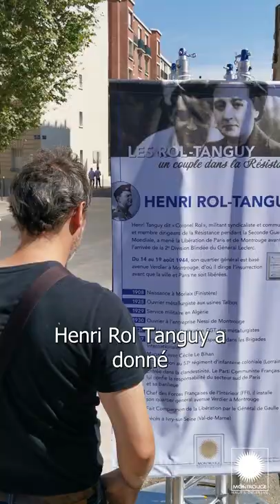Hommage à Henri et Cécile Rol Tanguy et 78ème Commémoration de la Libération de Paris et Montrouge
Ce 25 aout était inaugurée l'allée Cécile et Henri Rol Tanguy en hommage au couple de résistants qui a ouvert la voie à la Libération de Paris et Montrouge.

Retour en image avec Monsieur le Maire, la famille Rol Tanguy et le Conseil Municipal des Enfants.